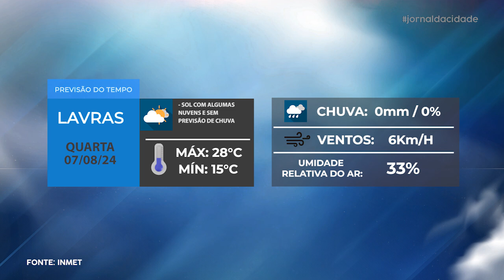Jornal da Cidade - 06/08/24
Acompanhe todas as notícias que são destaque em Lavras e região na edição desta TERÇA-FEIRA (06/08) do Jornal da Cidade.

• UFLA expande atendimento nutricional gratuito para crianças
• CCV do Unilavras será ponto de vacinação de cães e gatos contra raiva
• Rafael Mendonça traz os destaques do Giro do Esporte